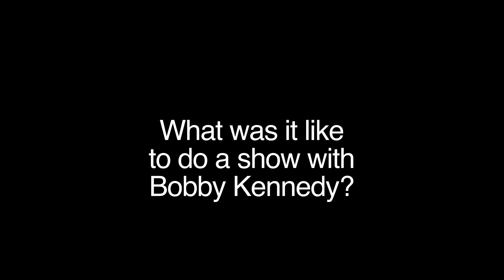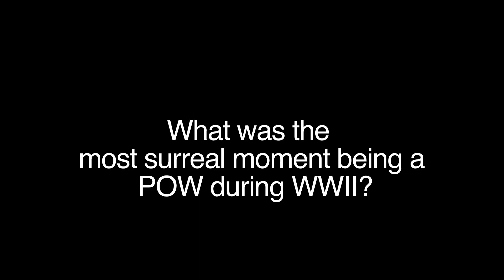Sonny Fox (FULL Interview)